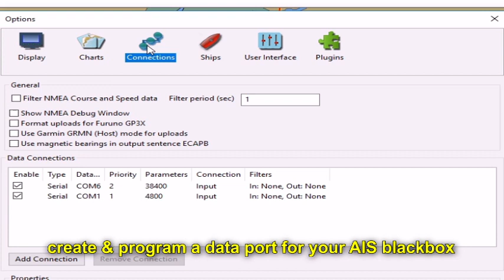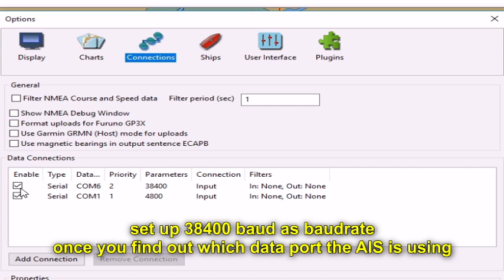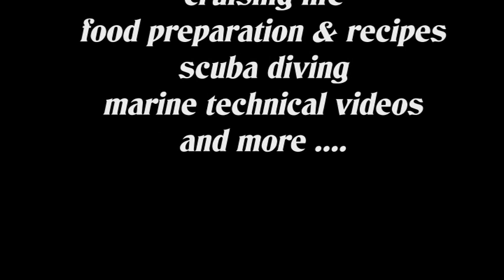How to install a Onwa AIS transponder black box with SART function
A great alternative to expensive AIS transponders with their own displays. We are using our ship's 12v PC for navigation to display our electronic charts in OpenCPN (a free, open-source and very well designed software!) and looking at AIS targets right on the chart around our own position is a great way to go!
We searched the internet for an inexpensive AIS transponder that would do the job and are very happy with the ONWAKS-200A black box with SART .. at barely more than the cost of just a receiver, it does the job.
We ordered on Amazon and the seller (manufacturer) was very responsive to our emails about shipping address. Package was tracked and arrived in less than one week. The installation went without hiccups (wish all marine gear installed that easy!) following the instructions and CD included. Will report later about performances after some testing.. Filmed in October 2018.